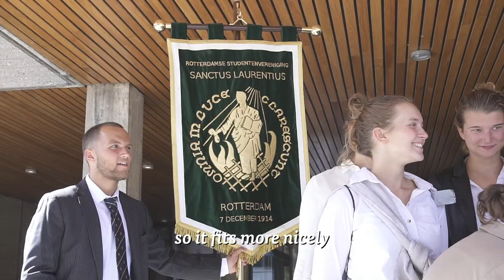Laurentius singing at the Opening of the Academic Year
It's a tradition that the student associations sing against each other during the opening ceremony of the academic year. But these last few years, Laurentius is the only student association that's still keeping this tradition alive.